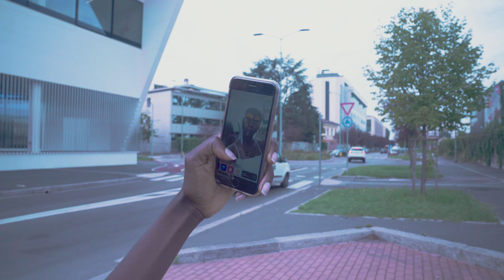Model Journey with Anok Yai at Prada Spring/Summer 2020 Womenswear Show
Follow Anok Yai’s journey during her day at PradaSS20 Womenswear show.